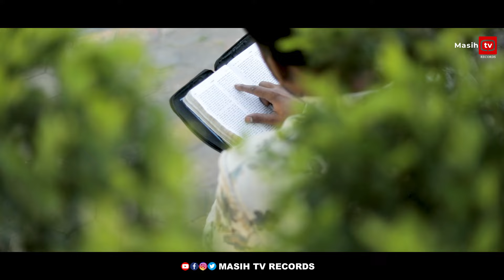NEW MASIH SONG ✞ TERI AMMAD ✞ DENIEL GILL || ASHISH TALIB 2021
MORE & MORE VIDEO'S 🔔🔔
( THE BEST IS NEXT SONG'S )

✞( THIS Song is Subject to Copyright of Masih TV Records )✞

SONG : TERI AMMAD                      ✞
WORSHIER : DENIEL GILL             ✞
LYRICS : REV EARNEST MALL G         ✞
HARMONIUM : RAVI                            ✞
TABLA : SONU HANS                          ✞
MAKUP : SONA MAKEOVER
LABEL  :  MASIH TV RECORDS          ✞

A Film by : Ashish Talib 🎬  ✞

             ✞ CASTING ✞

✞ SPL THANKS :  ✞ REV FR ANTONY JOSEPH
♪   Available on :-

♪ Amazon Music

Gospal Song Masih Song✞

✞ FOR PRAYER INQUIRIES ✞
BAKHSHEESH MASIH

Connect - MASIH TV RECORDS
Masih Tv Records FOR MOR INFORMATION